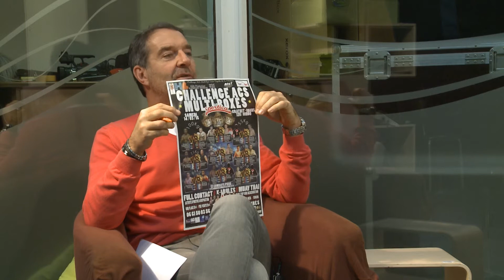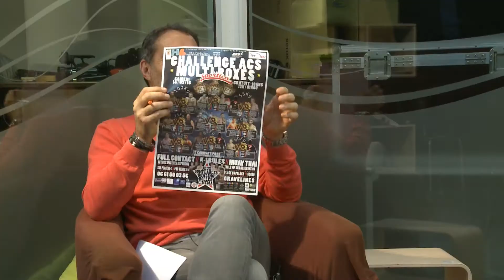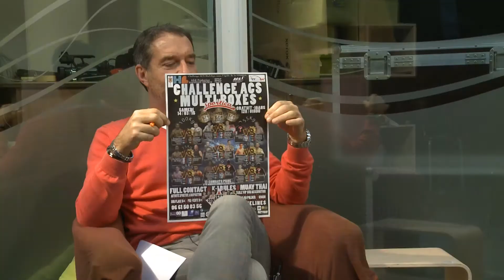Delta Sport Agenda - Jeudi 12 Mars 2015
Invité: Salim Ben Abdallah, organisateur du Challenge Multi-Boxe